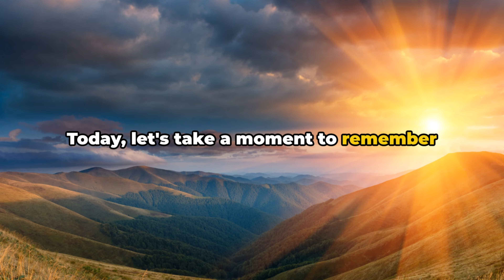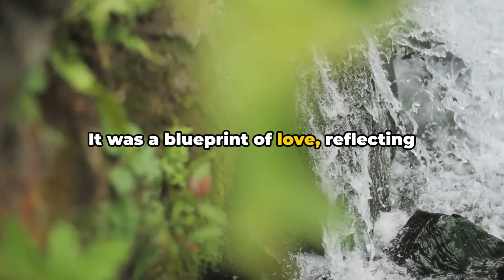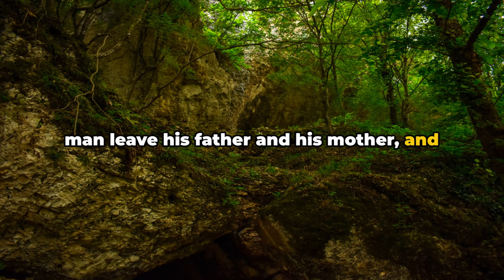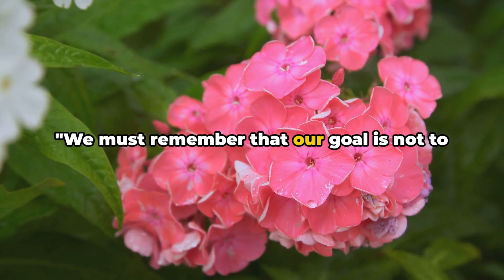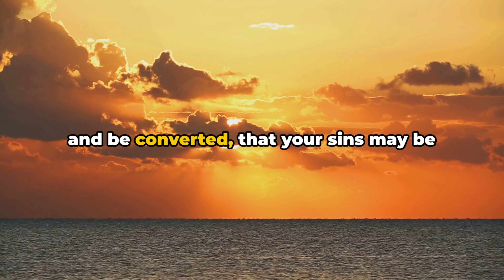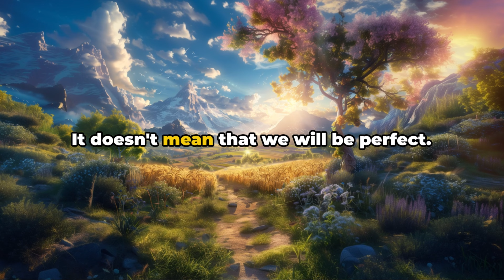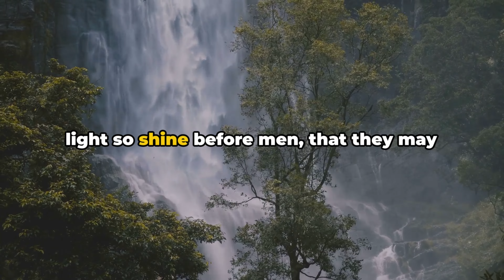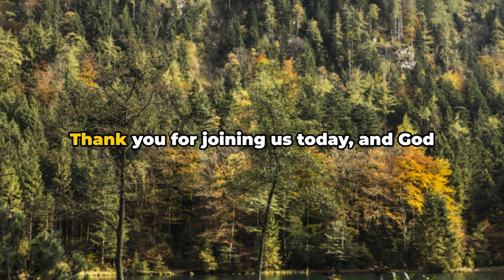The Truth of Discerning | Through the Gay Pride and LGBTQ movement | Awakening Righteousness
In this enlightening video, we explore the complex intersection of faith and the LGBTQ movement from both Christian and New Age perspectives. Join us as we delve into the history, challenges, and positive impacts of Gay Pride, while emphasizing the importance of discernment and compassion. Discover how love and understanding can bridge divides and foster a more inclusive and accepting society. Watch now to gain deeper insights and engage thoughtfully with this important topic.

🌍 Visit Us Online for more resources and free blog reading, visit our